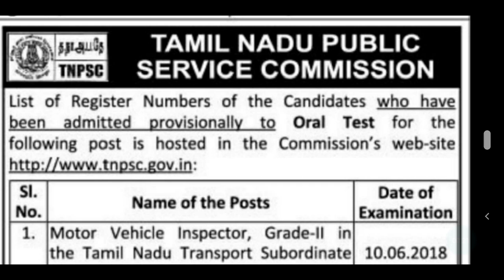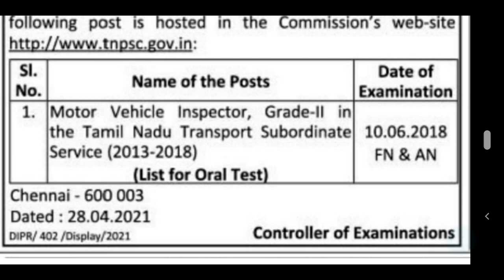TNPSC RESULT RELEASE 2021 | TNPSC MOTOR VEHICLE INSPECTOR RESULTS RELEASED | TNPSC RECENT UPDATES